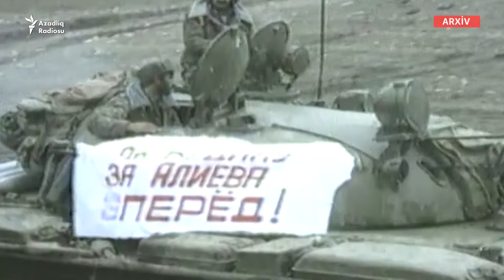Heydər Əliyevin dövründə rayonlar niyə işğal olundu?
“Amma yenə də həmişə fikirləşirəm ki, əgər o vaxt Azərbaycanın başında Heydər Əliyev olsaydı, heç vaxt bir qarış torpaq da düşmən tərəfindən işğal edilə bilməzdi”. Prezident İlham Əliyevin atası, mərhum prezident haqda əminliklə verdiyi bu bəyanatla razılaşmayanlar da var.